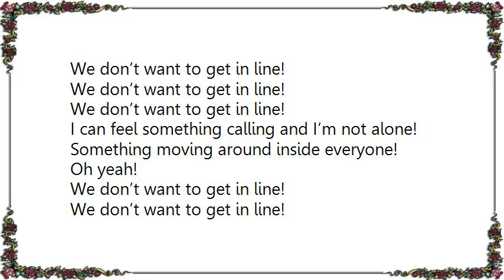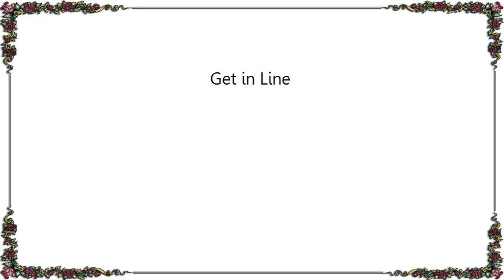I'm from Barcelona - Get in Line Lyrics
[Lyrics I'm from Barcelona - Get in Line]
We don’t want to get in line!

I can fell that is happening all over town.
Something moving around inside everyone!
Oh yeah!
Cause we don’t want to get in line!

I can feel something calling and I’m not alone!
Oh yeah!